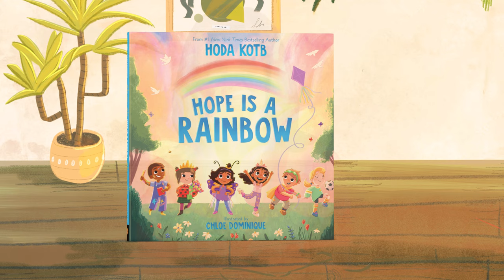Hope is a Rainbow by Hoda Kotb | Book Trailer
From #1 New York Times bestselling author and cohost of NBC’s TODAY Hoda Kotb comes a new book about finding hope in ordinary places.

About HOPE IS A RAINBOW:

What do you hope for? What do you dream?

Hoda Kotb’s new book is a lyrical celebration of hope in children and teaching the youngest readers how to reach for their dreams–whether they are as big as the night sky or as small as a bowl of purple ice cream. It’s a lesson in optimism and what a positive outlook can bring.

With beautiful and timeless illustrations by Chloe Dominique, Hope Is a Rainbow is a can’t-miss book for any child who dares to dream. It’s a story that honors the childlike wonder and curiosity that exists in all of us, young and old.